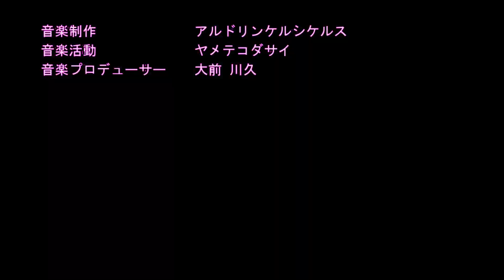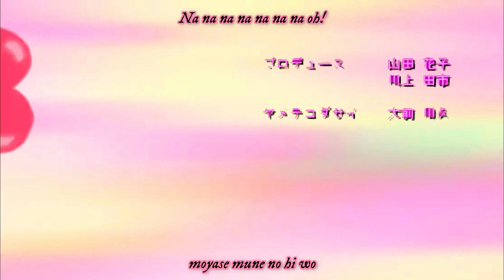One Piece - Charlotte Pudding Opening「Masayume Chasing」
Charlotte Pudding is the 35th daughter and the 76th child of the Charlotte Family, an officer of the Big Mom Pirates, and a hybrid between a human and a member of the Three-Eye Tribe. She also works as a chocolatier and the owner of cafe "Caramel" on Cacao Island, as the candidate for the vacant position of Minister of Chocolate she was once Sanji's arranged fiancée, per the political agreement between their families.

Song: Masayume Chasing - BoA
Used in: Fairy Tail Opening 15

Credits:
Sinitar Views
GreenPedia
Spectranime
Aldrin Garcia
YO HO HO - Anime Worldz
Dark Tobi
FireAnimeTV
MK RZA
WantedFelconer
Doug Pecslow
One Piece The Reverie
Mordecray